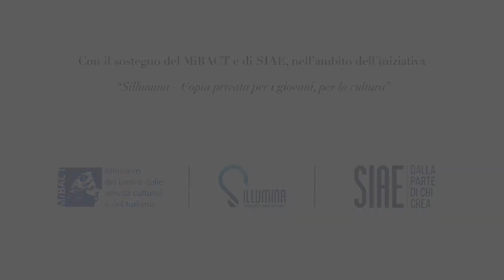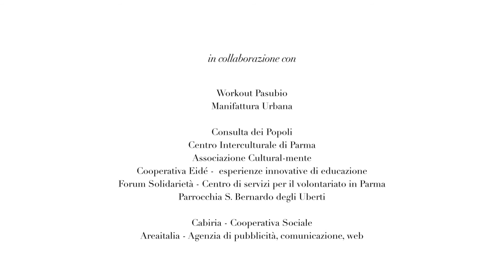È il nostro tempo! Integrazione a ritmo di musica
La musica è comunità, la musica è inclusione, la musica è condivisione, la musica è cultura.

Un quartiere di periferia, le percussioni, un'orchestra, un maestro, i ragazzi, una comunità: questi alcuni degli ingredienti del progetto È il nostro tempo! Integrazione a ritmo di musica realizzato con il sostegno del MIBACT e di SIAE nell'ambito dell'iniziativa "Sillumina, copia privata per i giovani e per la cultura".

Sei un percussionista, un compositore un creativo under35? Partecipa al progetto: scopri la CALL

“La musica trasforma le diversità in speranza, ogni sfida in azione, i sogni in realtà” (José Antonio Abreu).

Comune di Parma - Settore Cultura, Giovani e Sviluppo strategico , del territorio; Settore Casa della Musica
Liceo Musicale Attilio Bertolucci
Conservatorio di musica Arrigo Boito
Istituto Comprensivo Giuseppe Micheli
Istituto Comprensivo Arturo Toscanini
Workout Pasubio
Manifattura Urbana
Consulta dei Popoli
Centro Interculturale di Parma
Associazione Cultural-mente
Cooperativa Eidé -  esperienze innovative di educazione
Forum Solidarietà - Centro di servizi per il volontariato in Parma
Parrocchia S. Bernardo degli Uberti
Cabiria - Cooperativa Sociale
Areaitalia - Agenzia di pubblicità, comunicazione, web

Si ringrazia
AVIS Comunale di Parma